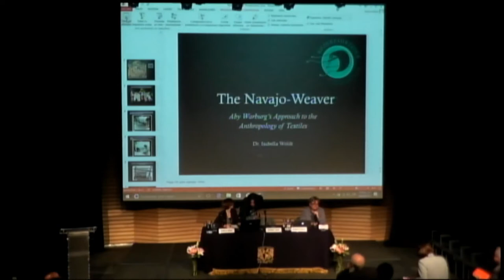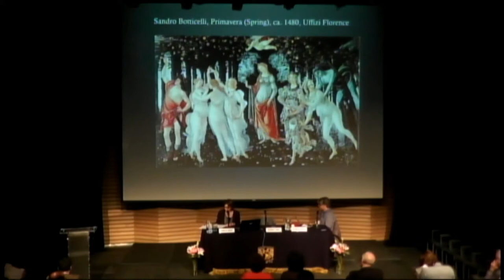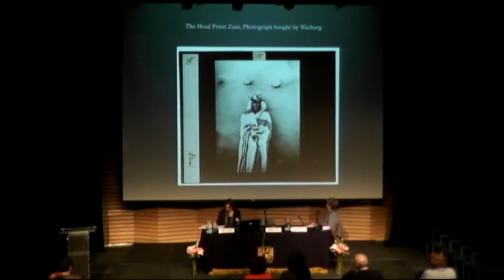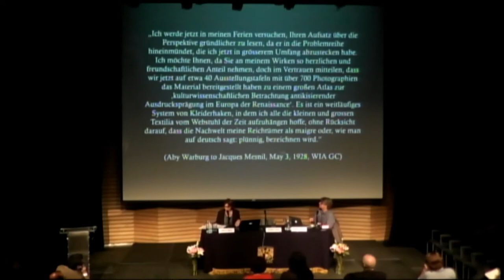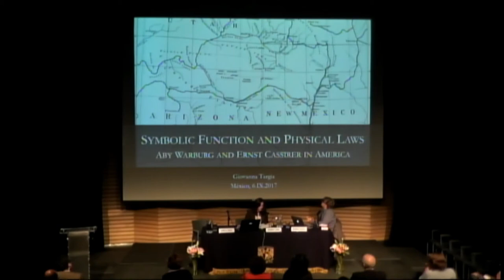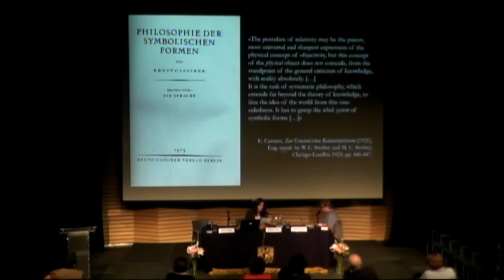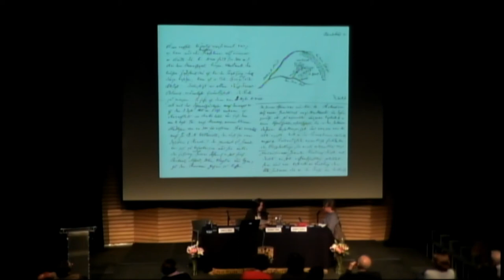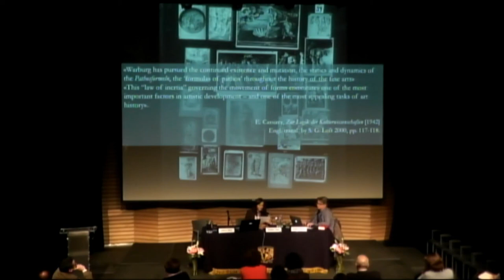Simposio Internacional Warburg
(en/sobre) América: translaciones y proyecciones
6, 7 y 8 de septiembre

En el marco de la Cátedra Extraordinaria Olivier Debroise

Auditorio, Museo Universitario Arte Contemporáneo, UNAM